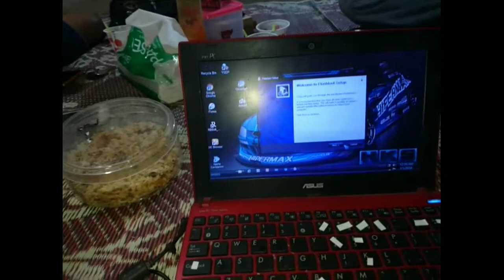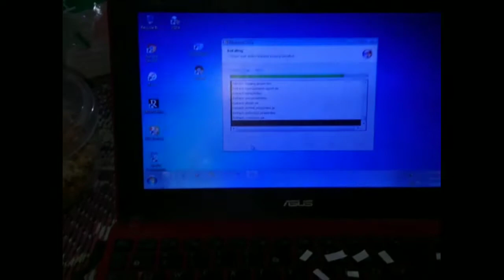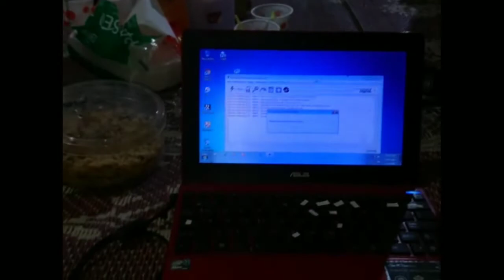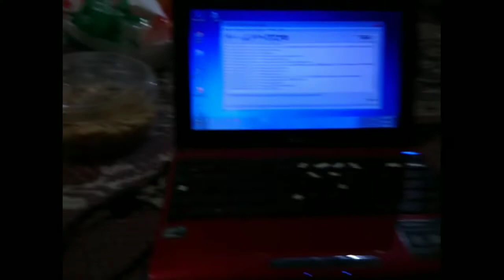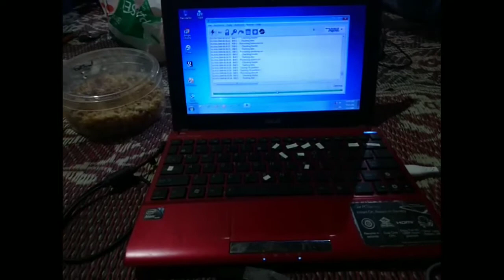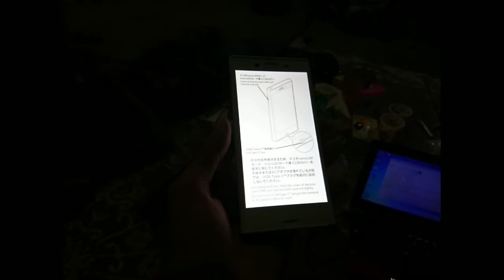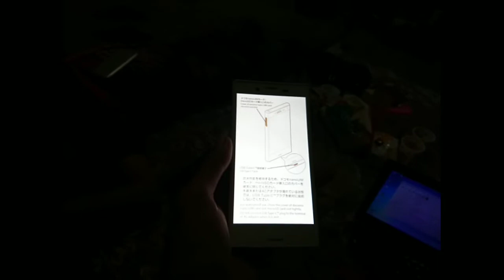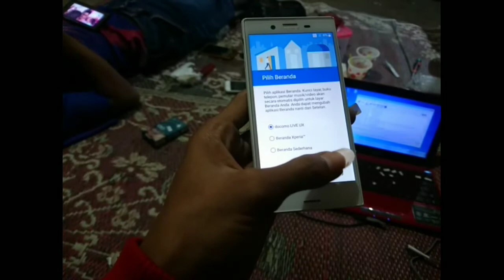Lupa pola Sony X Compact docomo So-02j + Firmware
Tutorial cara mengatasi lupa pola hardreset,mngatasi bootloop atau downgrade hp sony x compact docomo So-02j
Berikut link firmware nya: